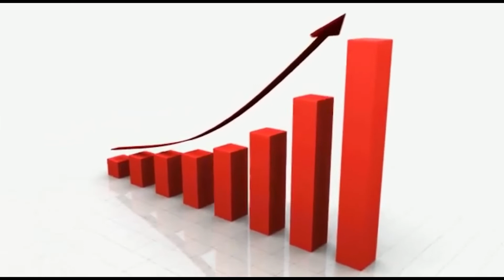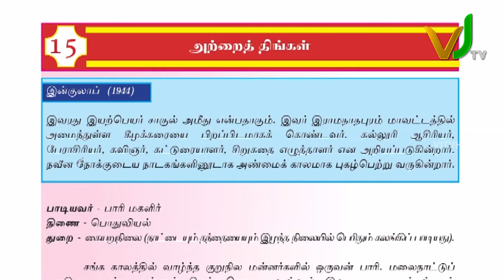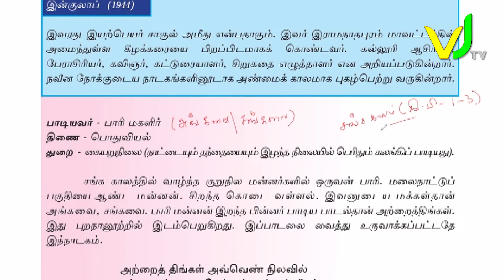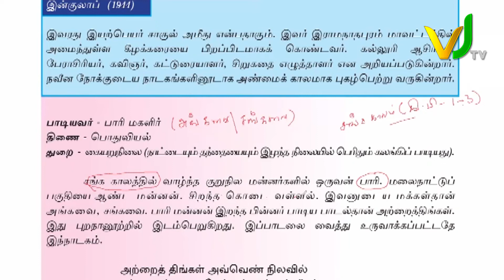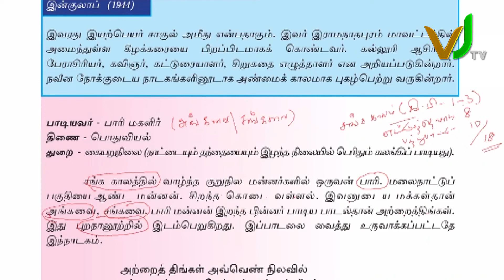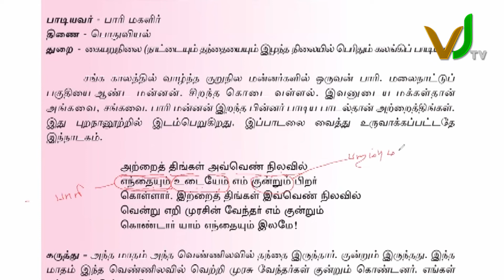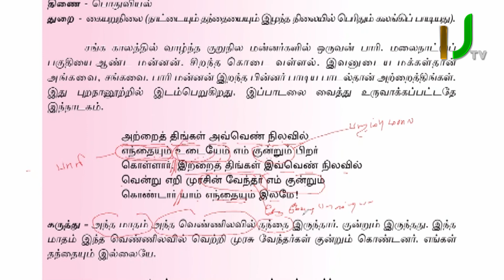Tamil Grade - 11 | அற்றைத் திங்கள் தமிழ் 11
இவ் வகுப்பரையில் கேட்கப்படும் கேள்விகளுக்கு சரியான பதிலை Comment  செய்து. ஒரு மாத Zoom Reload ஐ பெற்றுக் கொள்ளுங்கள்